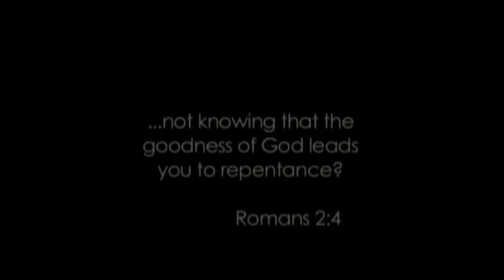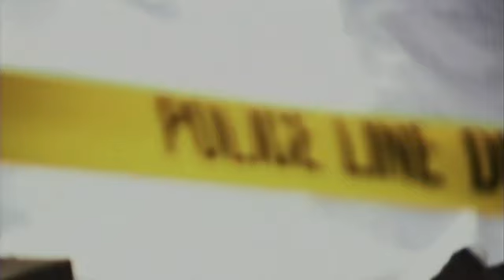Flame - Goodness To Repentance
Music video by Flame performing Goodness To Repentance. (C) 2007 Cross Movement Records